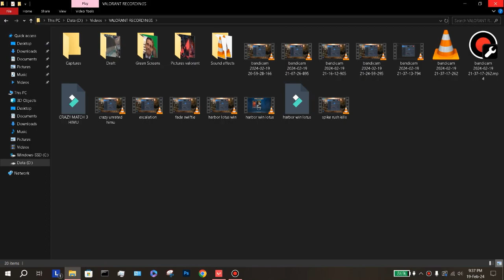COMPETITIVE WITH MY COUSINS PART 7 (5V1 CHAMBER, HARDEST ONE SO FAR)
This match was very annoying as their chamber was probably cheating by using aimbot as he was always getting headshots easily.
Recorded at: FEB 20TH 2024